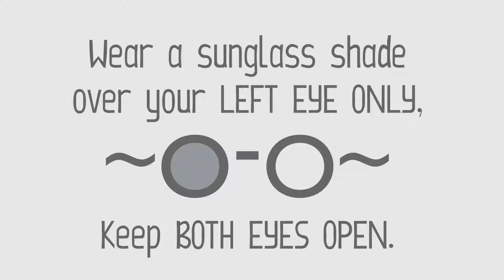notADogbed test 48fps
Wear a sunglass shade over your LEFT eye only to see in pulfrich 3d.
This is one from the archives. Some sort of whales floating above a dogbed. I think I tried making a dog on a dogbed but my ability to model organic shapes is practicaly nonexistant.

timestamp on file says:
‎Saturday, ‎January ‎24, ‎2015, ‏‎12:00:35 PM